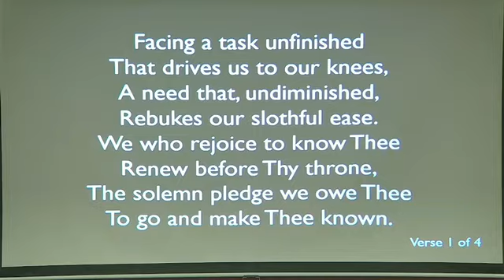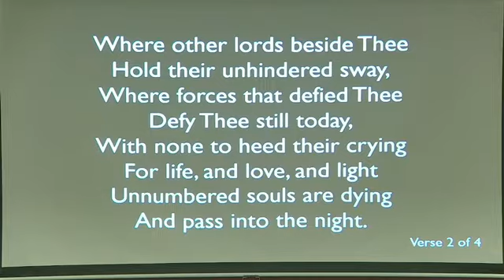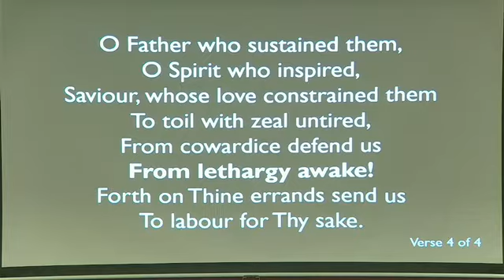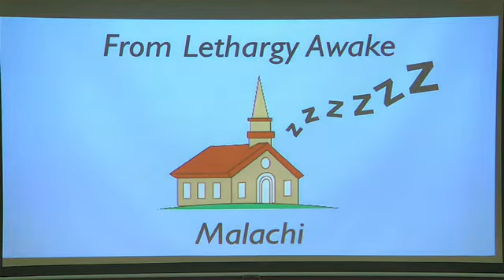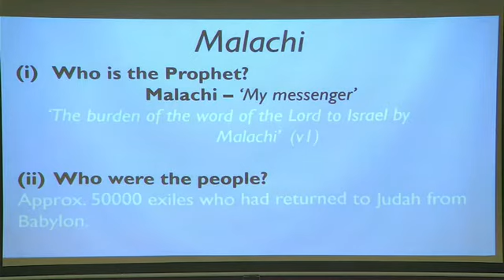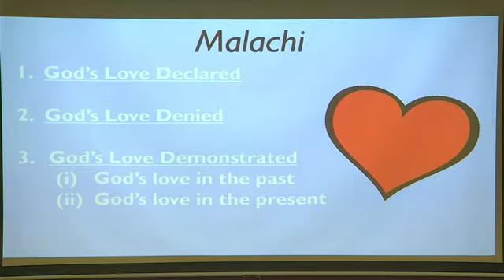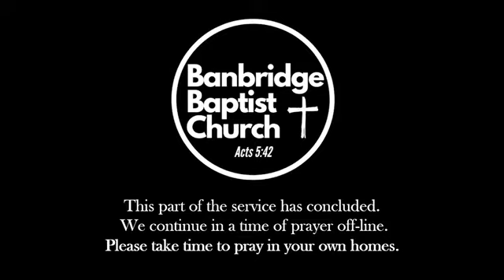Peter Craig | A Lesson on God’s Love | Bible Study | Banbridge Baptist | 06/04/22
Wednesday 06 Apr 2022 Midweek Bible Study & Prayer Meeting
Speaker: Assistant Pastor Peter Craig
Bible Passage: Malachi 1:1-5
Message Title: From Lethargy Awake No.1 - A Lesson on God’s Love